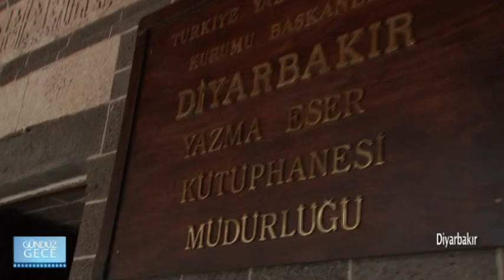DİYARBAKIR ULU CAMİİ